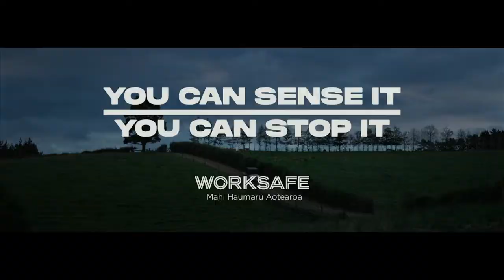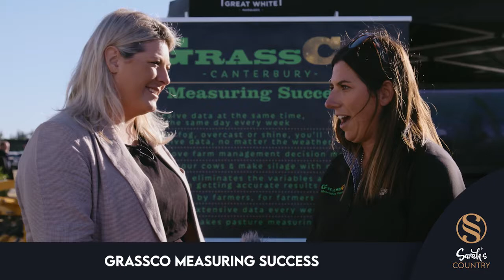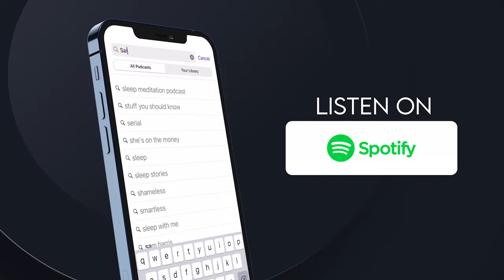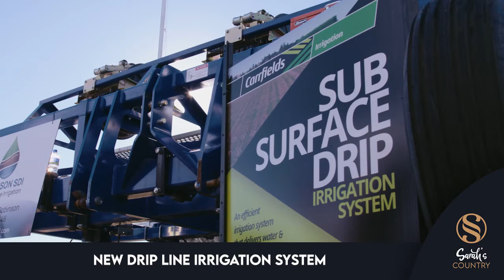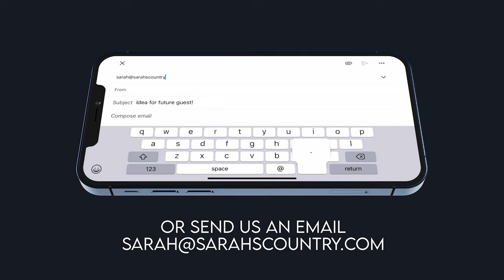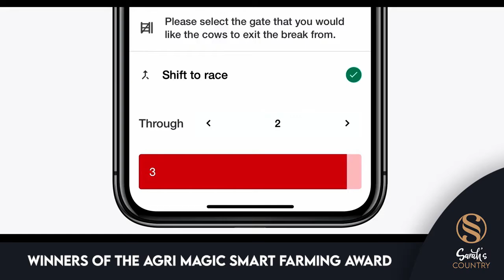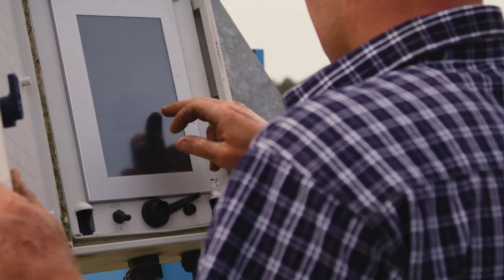CHANGE MAKER I 31 March 2021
Change Maker: South Island Field Days 2021 special edition

💧Carrfields NZ Business Development Manager, Jeff Denley showcases the game changer of subsoil irrigation.

⛓️ Summit Steel & Wire’s key account manager, Ben Anderson demonstrates the ease of using the “solo net” fencing implement.

✅  Dry matter readings for your feed budgeting taking too long? GrassCo Canterbury 's, Katie Barr provide an innovative paddock measurement of your pasture levels weekly.

🐄  Halter's, Steve Crowhurst, business development manager explains the development in the leading virtual fencing technology.